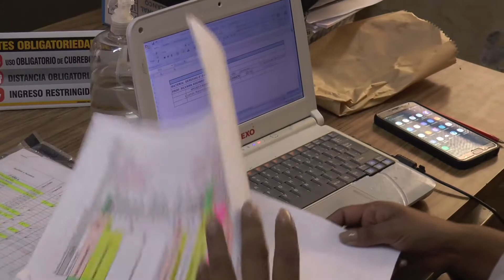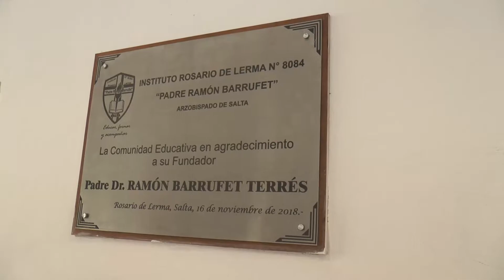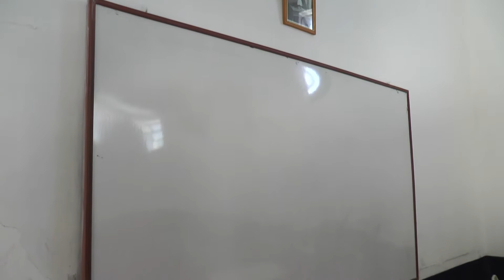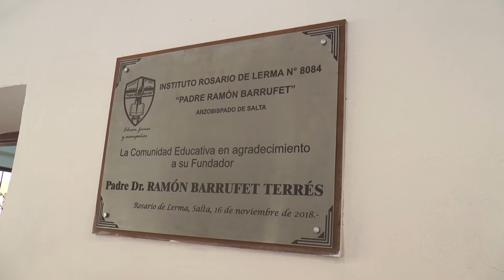Curso de ingreso virtual en el Instituto 8084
El próximo miércoles 10 de febrero se inicia el curso de ingreso para alumnos inscriptos a primer año y se realizará de manera virtual atendiendo al contexto de pandemia que aún continua.

Dialogamos con el Prof. Daniel Farfán, Coordinador de Ciclo Básico del Instituto Nº 8084, "Padre Ramón Barrufet".